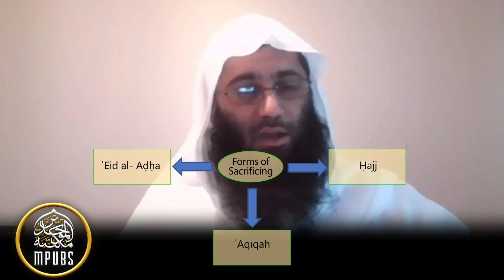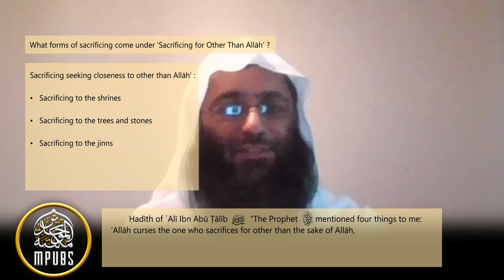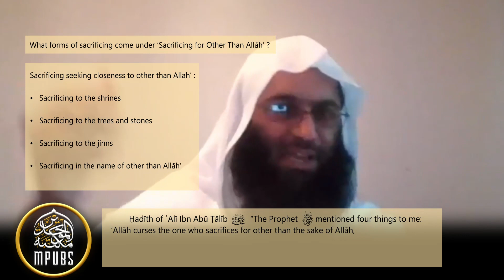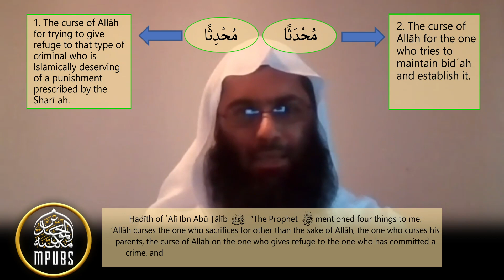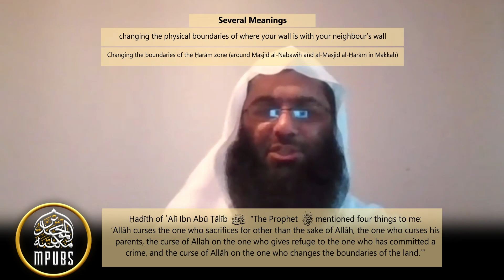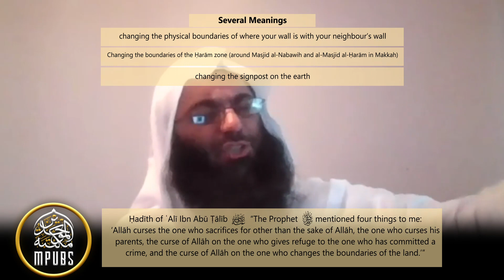Explanation of The Book of Tawheed - Class 13 [Chap 9] - Sacrificing Animals to Other Than Allah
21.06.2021 - Chapter 9: ‘Offering Sacrificial Animals to Deities Other than Allāh’